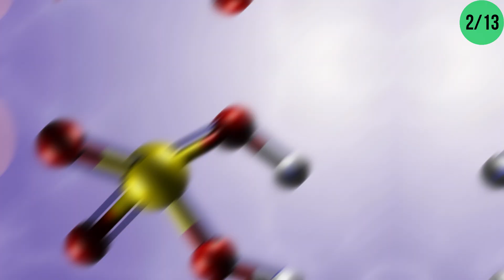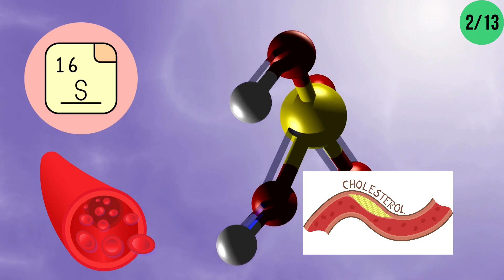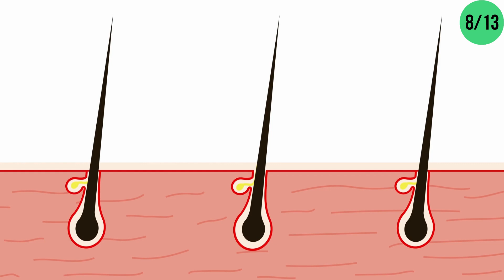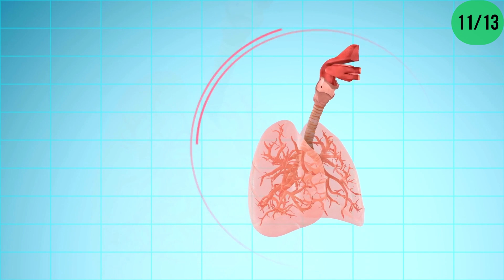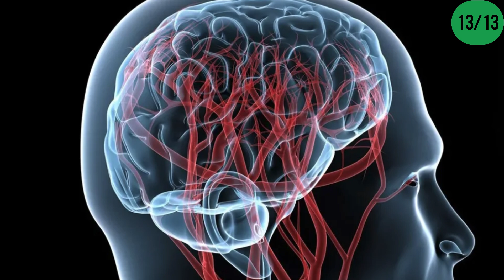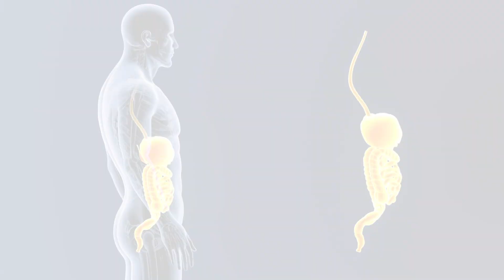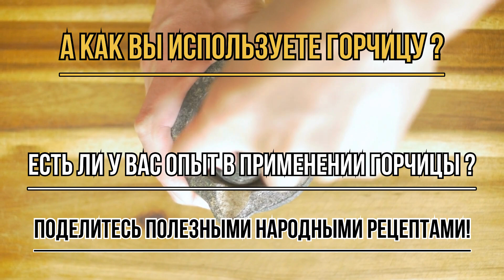Неумывакин: Горчица Творит с организмом! Даже 13 болезней...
Что вы знаете о полезных свойствах горчицы? Известный врач Иван Павлович Неумывакин рассматривал эту приправу как средство, способное помочь в борьбе с тринадцатью различными заболеваниями. Давайте разберемся, при каких именно недугах можно использовать горчицу и как правильно это сделать. Когда горчица может оказать помощь?

Наш канал посвящен здоровью:
 ⮞ ... и многое другое о здоровье

0:00 Общая информация
00:20 Когда горчица может оказать помощь?
02:32 В составе горчицы